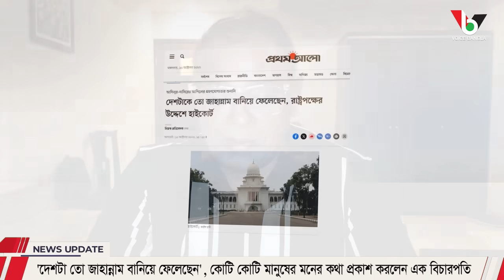'দেশটা তো জাহান্নাম বানিয়ে ফেলেছেন' সাধারণ মানুষের মনে কথা প্রকাশ করলেন এক বিচারপতি I Mostofa Feroz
'দেশটা তো জাহান্নাম বানিয়ে ফেলেছেন' সাধারণ মানুষের মনে কথা প্রকাশ করলেন এক বিচারপতি I Mostofa Feroz I Voice Bangla

#'দেশটা তো জাহান্নাম বানিয়ে ফেলেছেন' সাধারণ মানুষের মনে কথা প্রকাশ করলেন এক বিচারপতি

*** ANTI-PIRACY WARNING ***